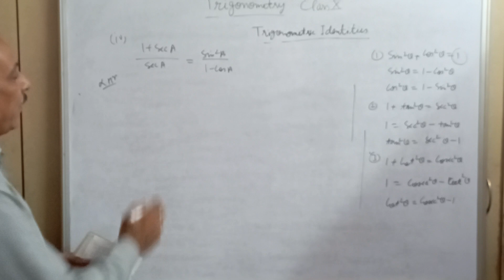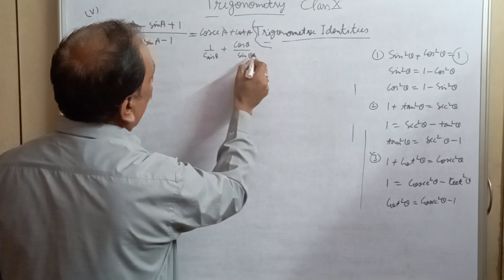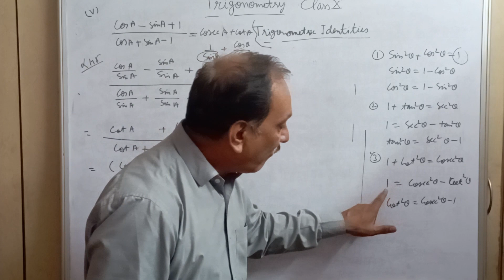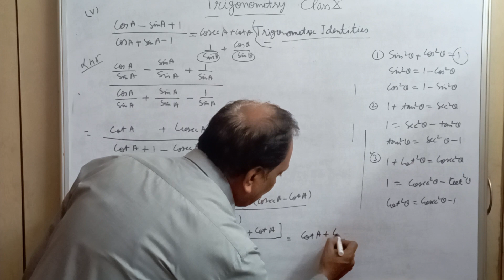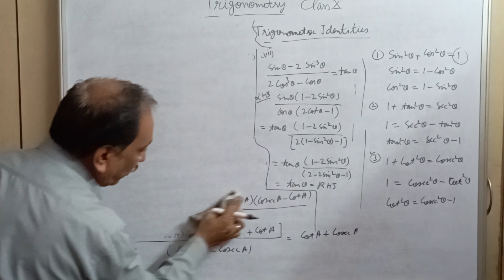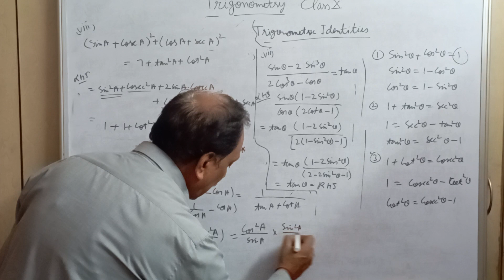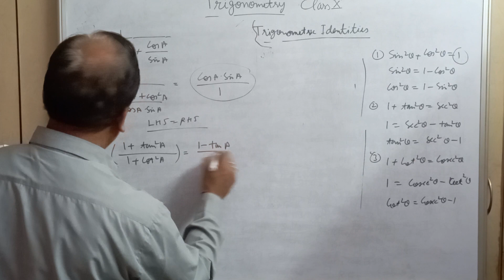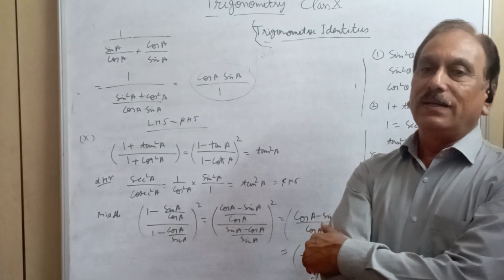Trigonometry | Part IV | class 10th (X) | NCERT syllabus 2023-24#math#mathematics#maths#ncert